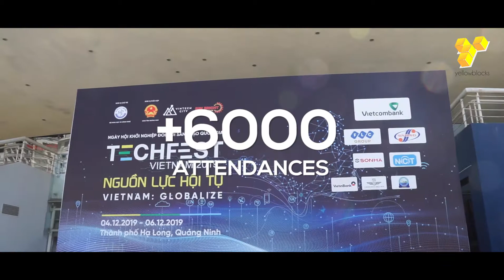[RECAP] TechFest x YellowBlocks - Vietnam Frontier Tech Summit 2019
🌟 TechFest - Vietnam Frontier Tech Summit 2019 curated by YellowBlocks has come to a great end, thanks for your participation and support! 🎉🎉

HIGHLIGHTS:
🔸Engaged directly and learned from top global speakers about the power of frontier tech, the ABCD (AI - Blockchain - Cloud - Data), Smart Cities, Digital Transformation as well as the future trends of the innovative startup ecosystem in Vietnam and Asia.
🔸With our strategic partners our key advisors David Lang, Tony Wheeler explored why Southeast Asia (especially Vietnam) is looked as a highly prospective alternative destination for investment capital
🔸Joined the VVIP Discussion with more than 100 VVIPs from government and investors/ VC / across the region for idea-sharing and relationship building to broaden the impacts on the innovation and startup ecosystem in Vietnam
🔸North Ridge Partners x YellowBlocks announced the Vietnamese version of 2019 SEA Internet Trends

On behalf of the event organizers, we would like to send a sincerely thank you to our beloved partners: DealRoom (platform for event matchmaking, networking and beyond), ImprintCS, AeSA, XnTree, North Ridge Partners, SGInnovate, Momentum Works, CIO Academy Asia, ImagineX Ventures and media partners Krasia, Nhip Cau Dau Tu, The Face, ABCD Tech. Thank you for your contribution and hope to meet you all again soon 😘

Now, let's bring back the great moments and feel free to spread them out!

🔸TechFest is the biggest annual tech & innovation event organized by The Ministry of Science & Technology of Vietnam. TechFest 2019 will present the overall picture of the innovative startup ecosystem in Vietnamese through a series of exciting events.
🔸YellowBlocks, the first emerging tech ecosystem connector in Vietnam, commits to dedicate our resources to support and empower the emerging technology development in Vietnam ecosystem.